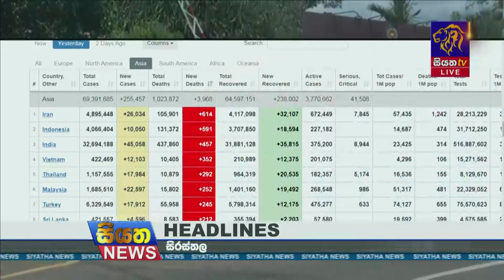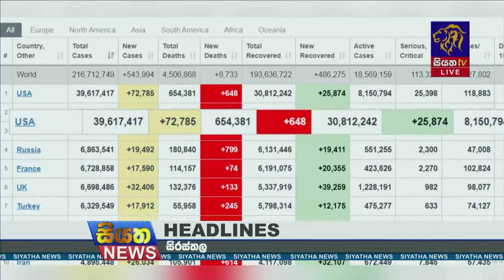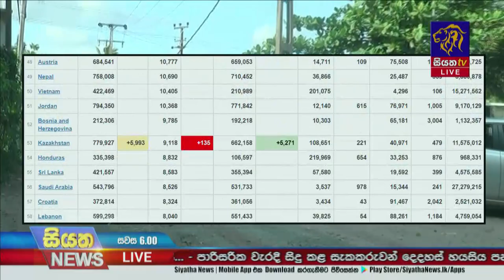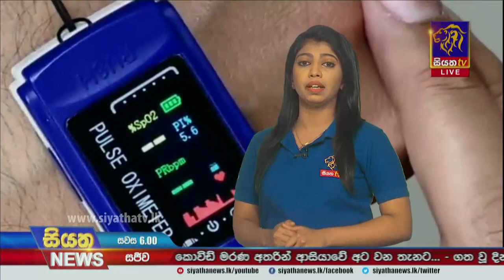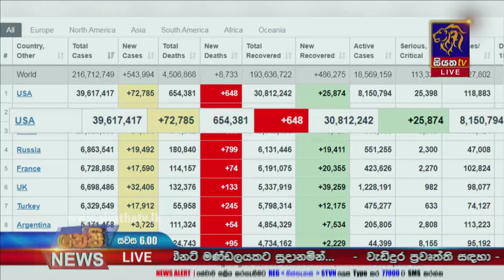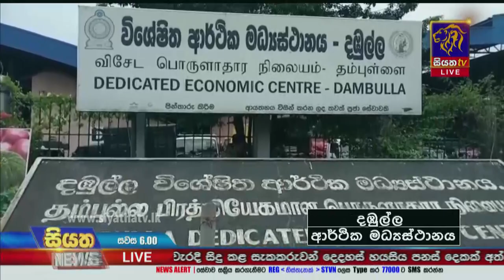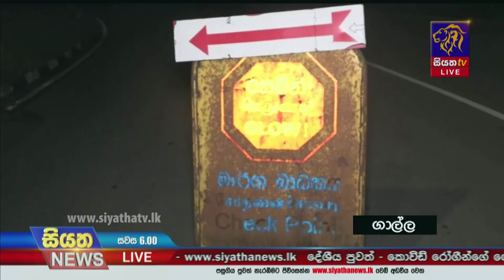Siyatha News | 06.00 PM | 29 - 08 - 2021